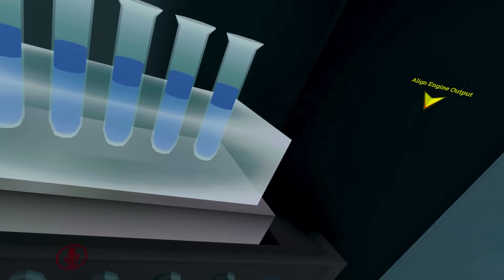this isnt what it looks like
what happens in electrical, stays in electrical